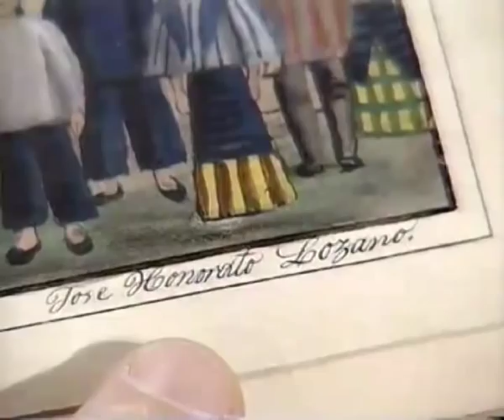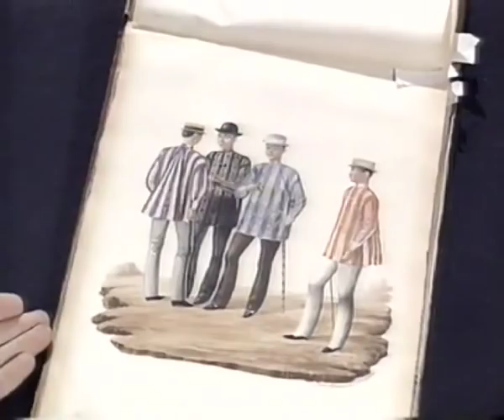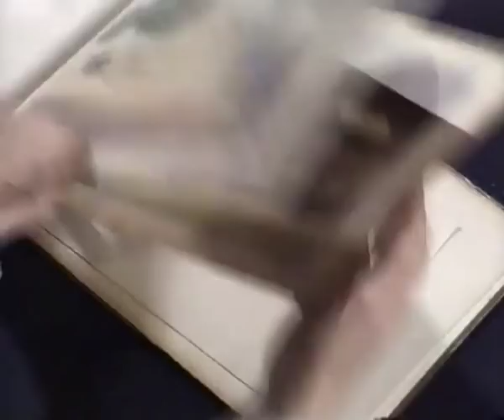19th century Filipino artist Jose Honorato Lozano at Antiques Roadshow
Antiques Roadshow expert Peter Nahum evaluating 'Album de Manille et ses environs',
an album of twenty-five watercolors by Filipino artist Jose Honorato Lozano (c.1815 - c. 1885) depicting scenes in and around Manila of the 19th century.

Provenance: Gérard Théodore Emile Nyssens (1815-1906) and by decent to his great-great-grandson, Jean Flebus.

Transmission date: April 16, 1995  BBC 1

The album was subsequently auctioned at Christie's London on Friday, July 14, 1995
during the Topographical Pictures auction (Code name: TUAMOTU-5441) fetching
265,500 English pounds.